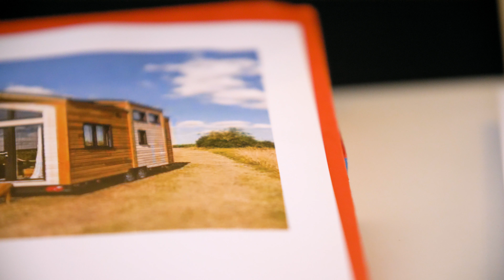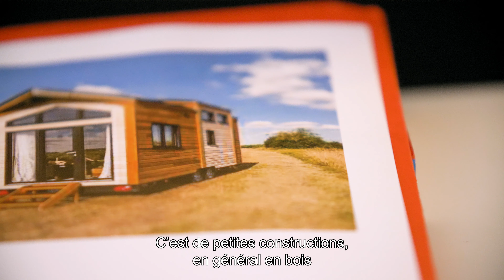MEL MAKERS : LA CH'TITE MAISON SOLIDAIRE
“On peut tous développer la solidarité dans un quartier en soutenant le projet de Tony et Christophe”

Quartier Lil'Pouss' pour construire ensemble dans le respect de la planète